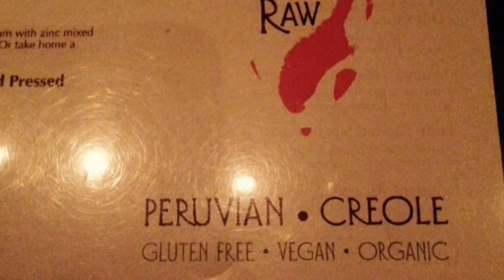Day 37: 40 Day Raw Vegan Detox. Supreme Blood Cleanse from Dhealthstore.